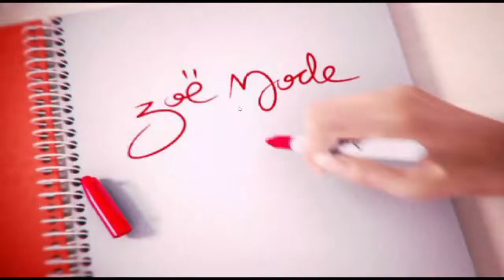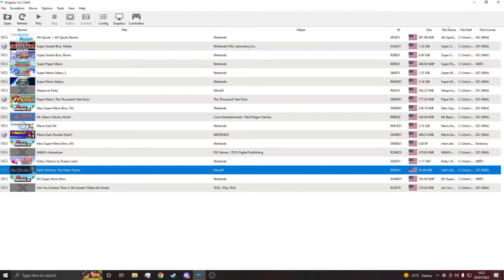British Idiot Plays Wii Shovelware